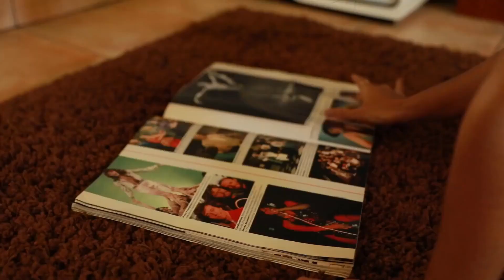5sta Family - Эгоистка